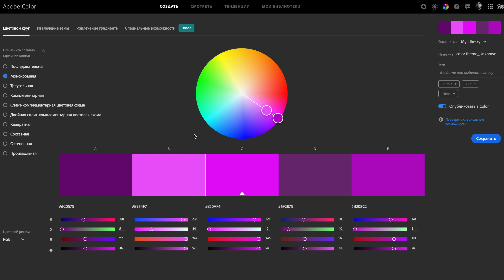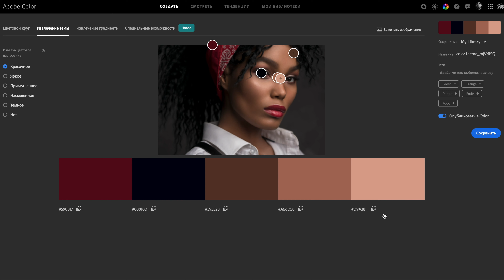Крутой цвет на фото - просто. Урок от Андрея Жукова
Правильный цвет в ваших фото решает! Серьезно - цветом можно как испортить отличную картинку, так и зная всего пару секретов - сделать прекрасный кадр. В этом ролике я рассказываю про цветовой круг, про значимость баланса белого в современной фотографии, про чистый цвет, про опасность ярких кричащих цветов, и про то что красный - вовсе не цвет страсти 😅 А еще в ролике есть советы о подбору цвета для ваших кадров и конечно же креативное домашнее задание!

Чат с обсуждением фототехники, решением технических проблем и скидками на любую фото и видео технику в РФ:

Андрей Жуков - "Секреты цвета в фото!"